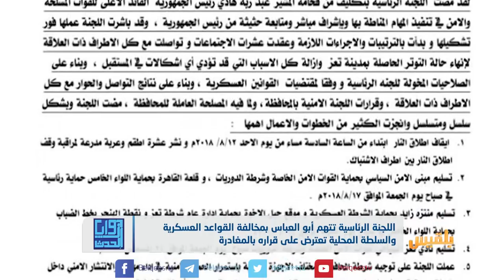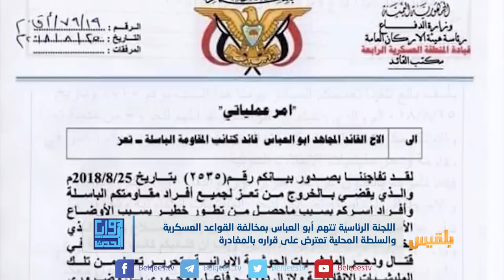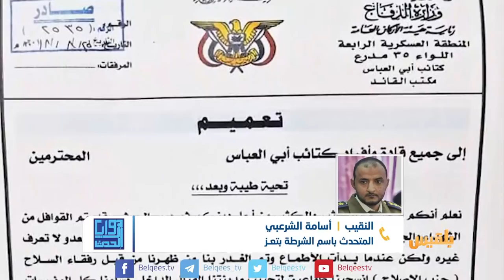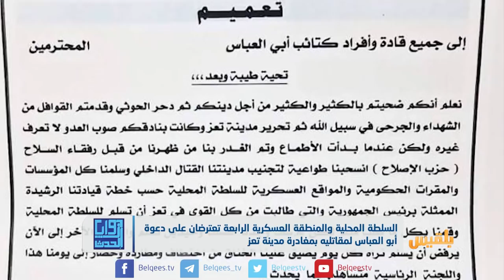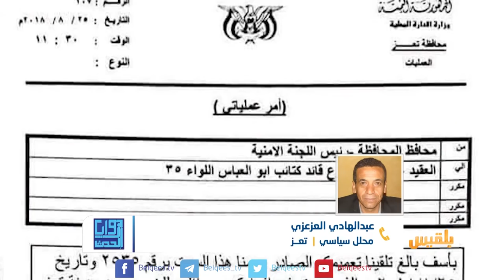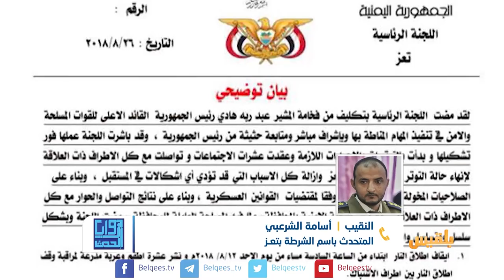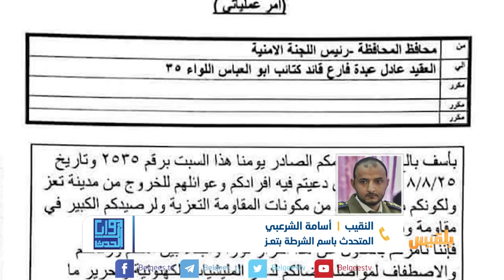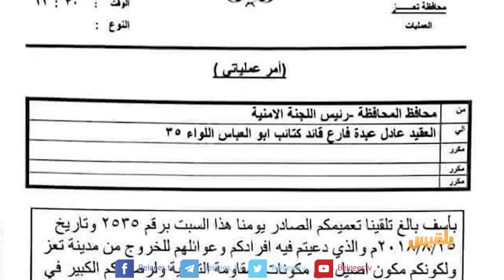زوايا الحدث | اللجنة الرئاسية تتهم أبو العباس بمخالفة القواعد العسكرية.. | تقديم: سامي السامعي